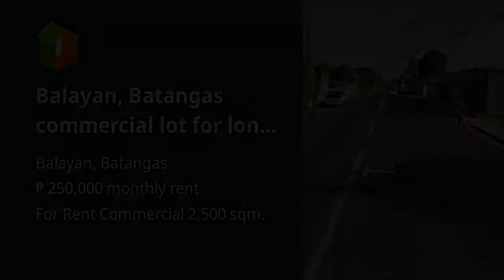2500 sqm Commercial Lot For Long-term Lease in Balayan Batangas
2500 sqm Commercial Lot For Long-term Lease in Balayan Batangas